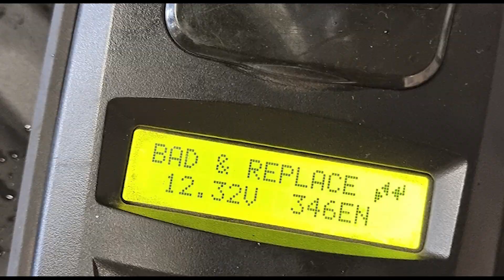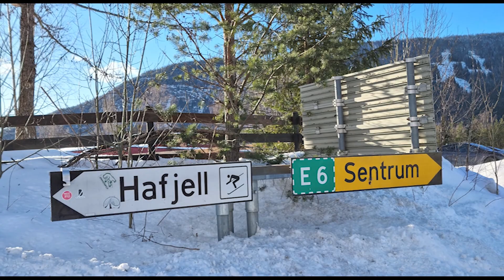Skitur til Hafjell i Norge - Opholdsstedet i Bogense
Skitur for elever og unge på Opholdsstedet i Bogense.